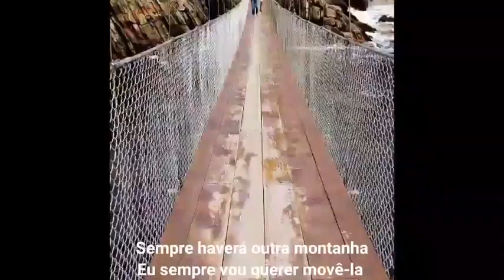FELIPE SOARES - The Climb (Hannah Montana Cover)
Gente... 😍
Para o seu vídeo da Prova Prática “Uma Noite no Cinema”, o aluno Felipe escolheu a musica “The Climb”, presente em “Hannah Montana - O Filme”, e quis relembrar um pouco de como foi a sua viagem para a África do Sul. O lindo resultado você vai poder conferir agora 😍
Parabéns Felipe, um arraso!
Aqui no Instituto Welfarah, nós temos um compromisso sério com a arte. E, visando isso, a cada bimestre nós realizamos as Provas Práticas, um período aonde todos os alunos, tanto os iniciantes quanto os avançados, apresentam uns para os outros o que andam aprendendo em aula, até porque apresentações fazem parte da vida de qualquer artista, não é mesmo? 😄

Devido a pandemia do Covid-19, as apresentações desse bimestre estão sendo feitas através de gravações de vídeos! E, para deixar tudo mais interessante, o tema da prova é “Uma Noite no Cinema”, e os próprios alunos ficaram encarregados de escolher o repertório (feito totalmente de clássicos e hits do cinema) e realizar a gravação.

Então pega a sua pipoca, sente no melhor lugar, e acompanhe os lançamentos que estão por vir! 🍿🍿🍿